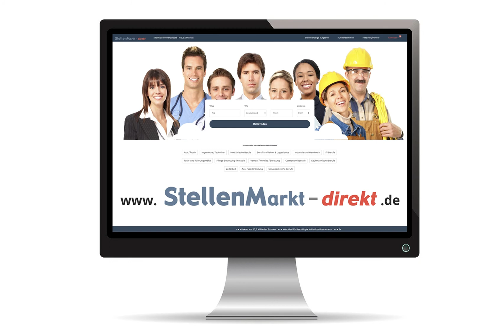Kfz-Mechatroniker (m/w/d) in Forchheim, gesucht:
Zur Verstärkung unseres Teams suchen wir ab sofort

- einen KFZ-Mechatroniker (m/w/d)

Wir freuen uns auf ihre schriftliche- oder
Onlinebewerbung.

Autohaus Zolleis
Daimlerstr. 4a · 91301 Forchheim
Telefon 09191/6 16 90
Ansprechpartner: Annika Zolleis

Bild: Adobestock